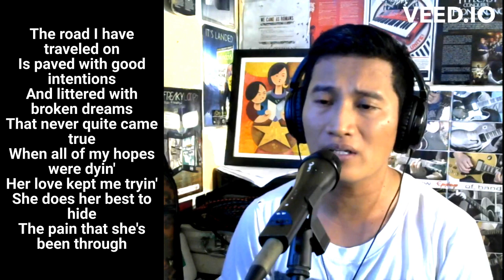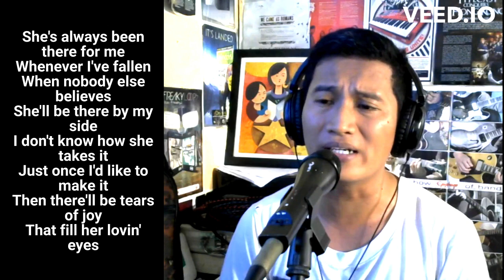when she cries - restless heart/ vocal cover/ cidhilotin